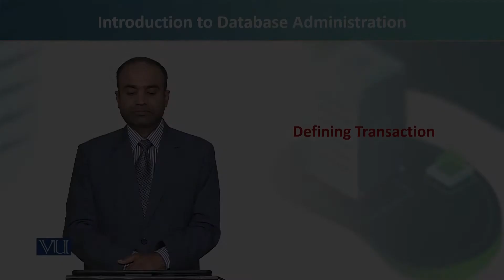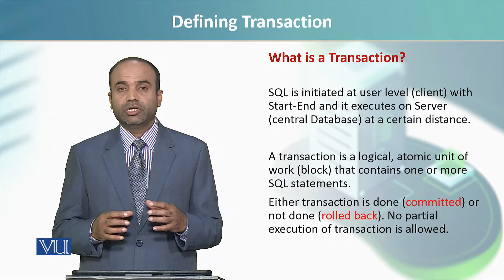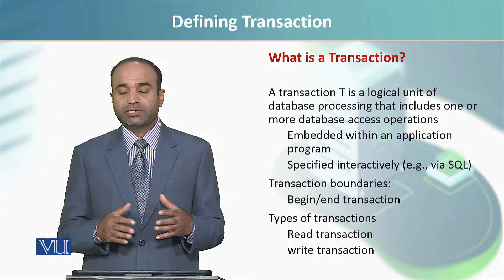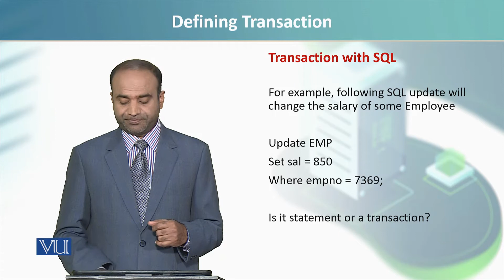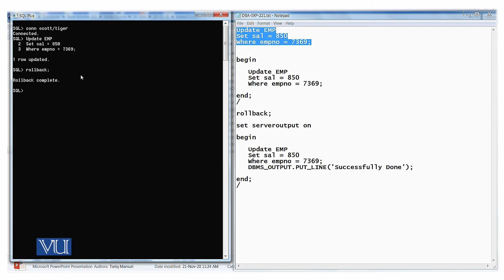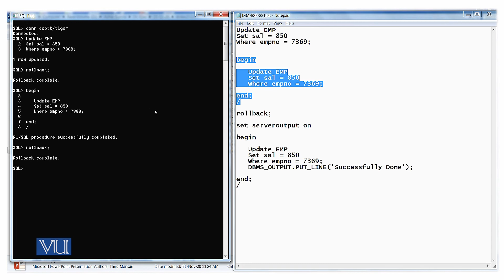CS409_Topic221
CS409 - Introduction to Database Administration
Dr. Ejaz Ahmed